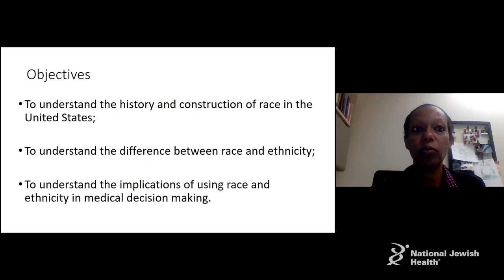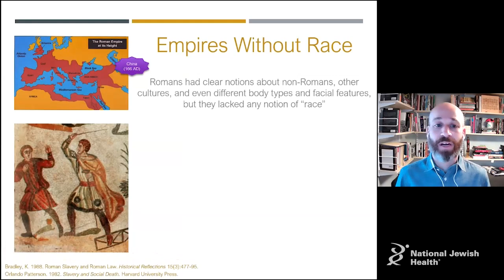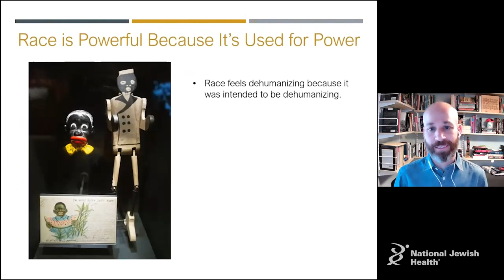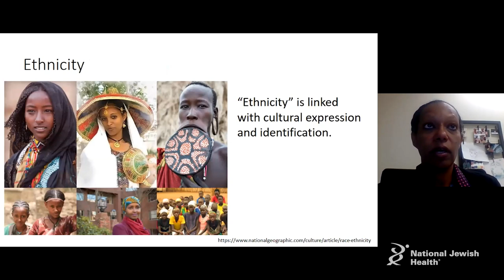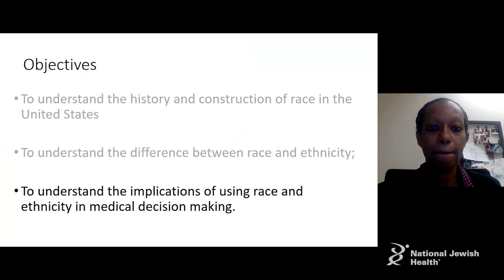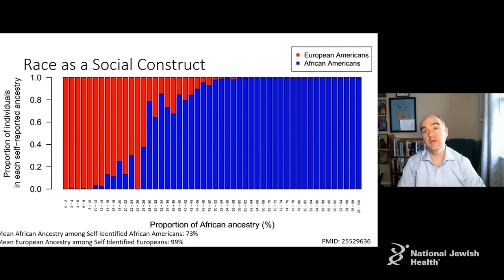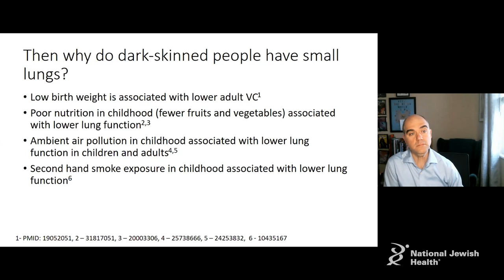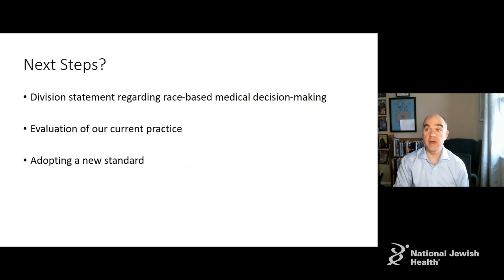The Invention of Race and Race-Based Medicine | 4-29-2021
Chip Colwell, PhD
Matthew Griffith MD, MPH
Amen Sergew, MD